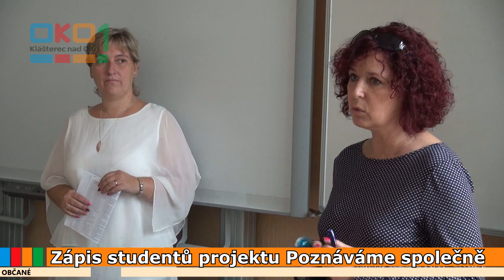20170911 Zápis studentů projektu Poznáváme společně